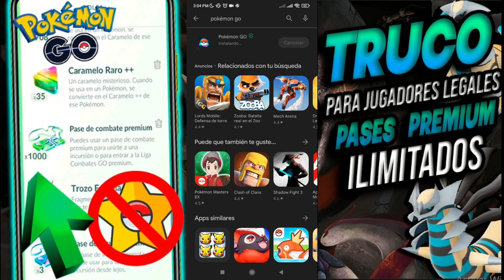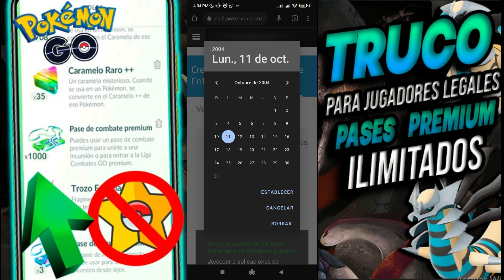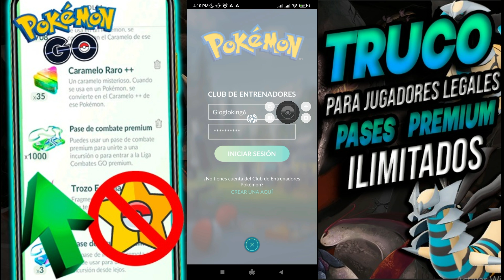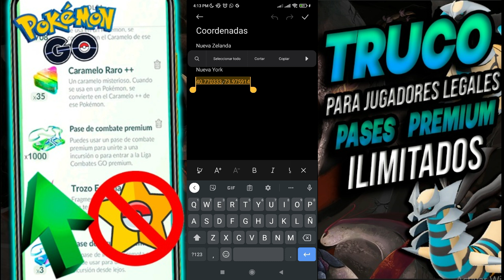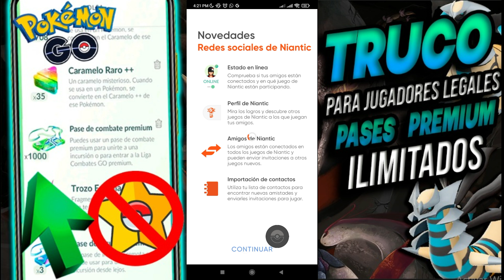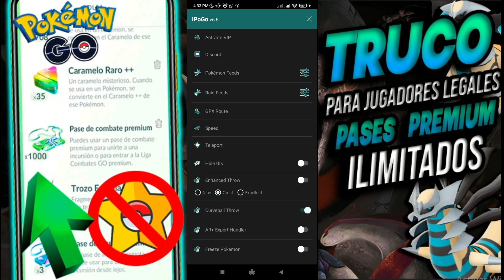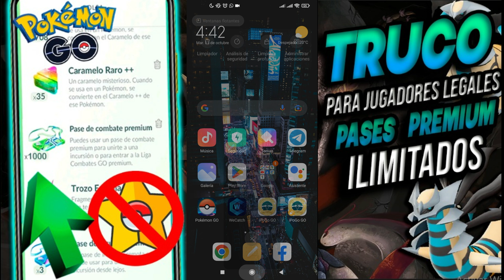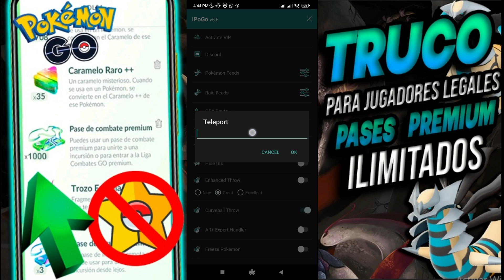🚨 TRUCO PASES PREMIUM INFINITOS 🚨SIN RIESGO DE BAN 🚨 PARA JUGADORES LEGALES y FLYS🚨- POKEMON GO 🚨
HOY LES VOY A MOSTAR EL MEJOR TRUCO PARA CONSEGUIR PASES PREMIMUM ILIMITADOS DE MANERA LEGAL O SEA PARA JUGADORES LEGALES, POR OTRA PARTE SI ERES USUARIO FLY PUES ESTE VIDEO TAMBIEN TE AYUDARA A CONSEGUIR PASES PREMIUM INFINITOS SIN PONER TANTO EN RIESGO TU CUENTA PRINCIPAL
▶LINK DE LOS GRUPOS DE TELEGRAM PARA DESCARGAR LAS APK DE PG SHARP Y IPOGO (Puse los dos porsiacaso)
2) Grupo Telegram de IPOGO Sugiero descargar las apks Clon de IPOGO para poder abrir 3 cuentas fly y hacer el truco de conseguir pases premium ilimitados al doble o triple de velocidad

▶LINK DE LAS PAGINAS PARA CORREOS TEMPORALES
Link 2 (POR SI EL PRIMERO FALLA)
▶Link de la pagina de NIANTIC para crear cuenta CLUB ENTRENADOR
AQUÍ LES DEJO UN VIDEO EN EL QUE EXPLICA COMO DESCARGAR Y USAR WECATCH A  PARTIR DEL MIN 0:18
EXPLICACION RESUMIDA DEL TRUCO:

▶Primero se crean cuentas temporales para despues al momento de entrar al juego colocan su codigo de invitacion de su cuenta principal a la cual le llegaran los pases premium.

▶Hacen las 3 raids como vieron en el video para que en su cuenta principal puedan reclamar su recompensa, y todo este proceso lo repetiran las veces dependiendo de cuantos pases quirean conseguir, ya que no hay un limite.